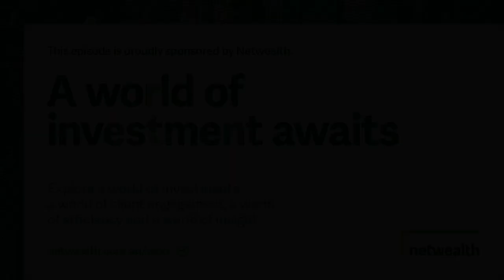AdviceTech Podcast #70 - SuitabilityHub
This week, Peita is joined by Recep Peker, Founder and Managing Director at SuitabilityHub. They talk about the cloud-based research software that aims to help advisors to research and select investment platforms and products that best match their clients' needs, values, and preferences.